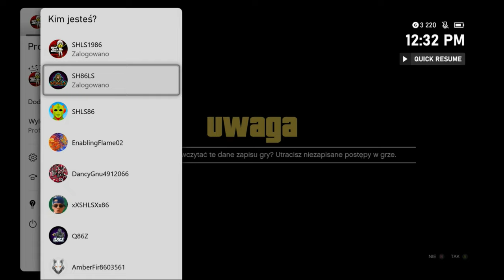OLD GEN BARDZO ŁATWE KOPIOWANIE ZAPISU GRY TYLKO XBOX